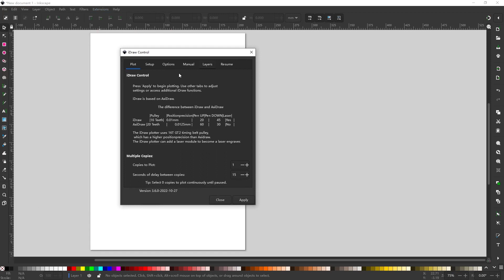Choosing the Right Model: A Guide to Selecting Your UUNA TEK Pen Plotter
Navigate the options and find the perfect fit for your creative needs with our guide on selecting the right model for your UUNA TEK Pen Plotter. Whether you're a professional artist, designer, or hobbyist, this tutorial walks you through the key considerations when choosing a UUNA TEK model. From size to features, we cover it all, ensuring you make an informed decision tailored to your projects. Watch now to embark on a journey of precision plotting with the ideal UUNA TEK Pen Plotter model.